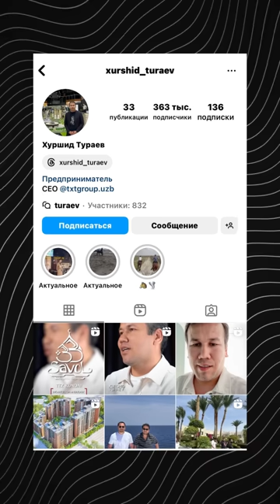Samarqandlik biznesmen — Xurshid To’rayev ofisiga bostirib kirib bordik!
7-8-9 IYUN kunlari Elmurod Haqnazarov - YENGILMEN konsert dasturi. Hoziroq havoladan o’tib biletlarni xarid qiling!

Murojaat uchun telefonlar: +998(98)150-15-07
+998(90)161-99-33